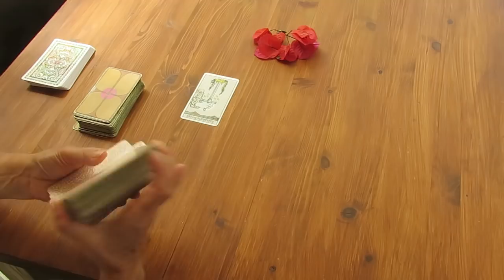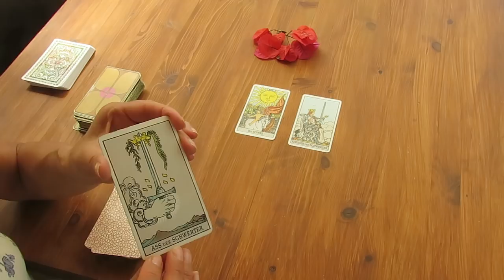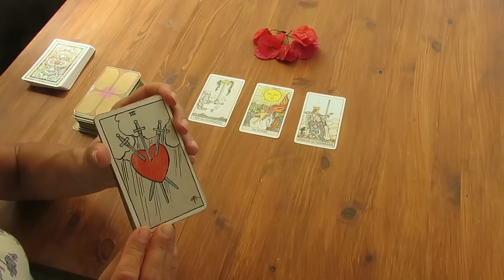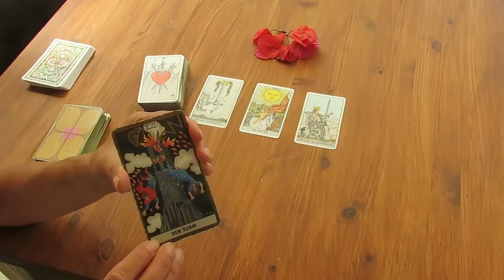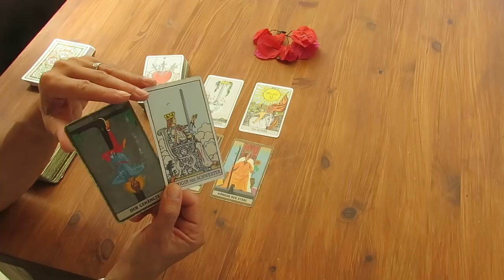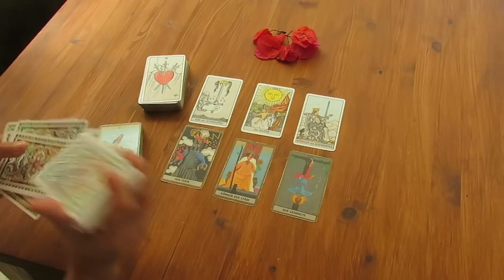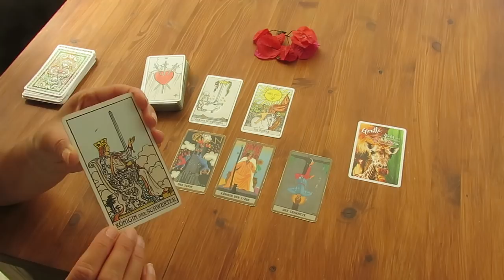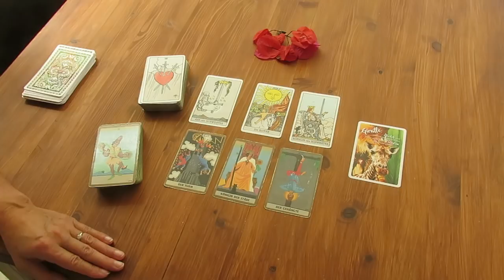Intuitiver Impuls zum Wochenende 21.-23.05.2021 - Eine Frau erhebt endlich ihr Schwert...mit Folgen!